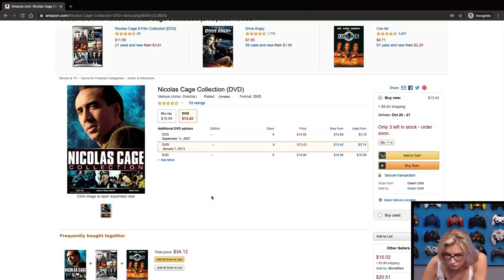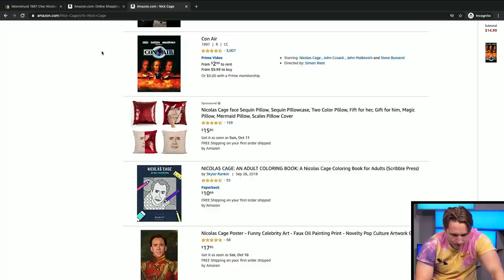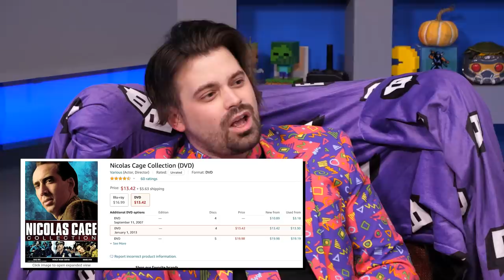Nicholas Cage Merch, but cursed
Courtney and Shayne are competing for Damien’s seal of approval with an ultra-specific (maybe even a little bit cursed) Black Friday Haul.  Check us out on Twitch every Monday, Wednesday, Friday

We're on Twitch now! Check us out every Monday, Wednesday, Friday

CREW
Vice President, Unscripted: Matt Raub
Executive Producer/Director: Sarah Whittle
Producer: Matt Raub
Editor: Spencer Agnew
Technical Producer: Mark Raub
Producer: Spencer Agnew
Production Manager: Garrett Palm
Production Coordinator: Nancy Azcona
Art Director: Cassie Vance
Art Coordinator: Yasmeen Mughal
Art Assistant: Alex Aguilar
DP: Brennan Iketani
Cam Op / G&E: Dustin Bloodgood
Sound Mixer: Greg Jones
Assistant Editor/DIT: Matt Duran
PA: Jacqi Jones
PA: Andrew Harmon
GFX: Brittany Metz
Content Manager: Kiana Parker
Stage Manager: David Hill
Executive Assistant: Sammie Miller